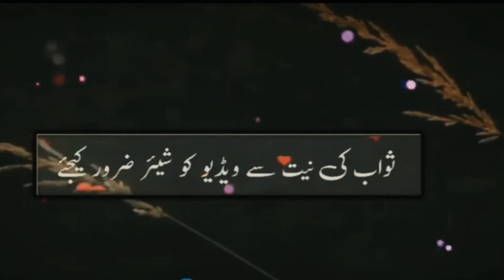Iman Ki lazzaat panae ka tarika Bayan BY Muhammad Ajmal Raza Qadri || Emotional Bayan 2021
Emotional Bayan 2021 || ایمان کی لذت پانے کا طریقہ 💔 | Muhammad Ajmal Raza Qadri